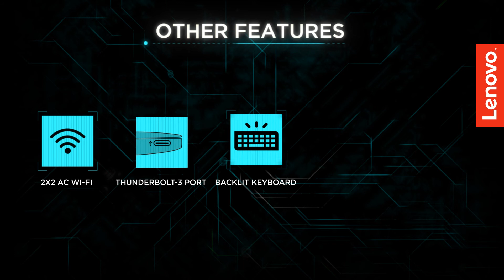Ideapad 520S | Sleek and Slim Laptop | Lenovo India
IdeaPad 520S features a top-of-the-line Intel 8th generation processor with vibrant FHD resolution and a stylish design that offers you the best of all worlds. Lenovo IdeaPad 520S is packed with the additional graphics power of NVIDIA GeForce 940MX, a long battery and the cutting-edge option of an instant fingerprint reader that lets you enjoy the premium performance in a whisper-thin package. Watch the video to learn more about IdeaPad 520S exclusively on Lenovo India.